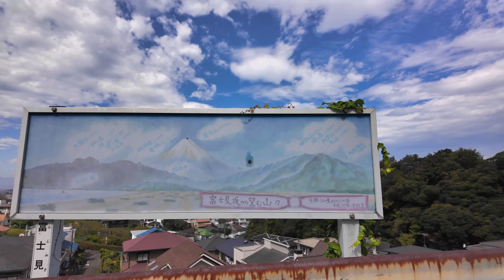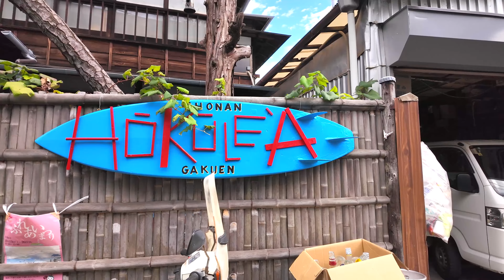A walk through a suburban residential area with a view of Mt. Fuji and the Shonan Sea. 【4K Japan】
We will take a walk from the residential area of ​​Kataseyama, an upscale residential area in Kanagawa, a beautiful suburban town in Japan, to Enoshima.

From Kataseyama Station, one of the stations on the Shonan Monorail, a famous train line in Enoshima and Kamakura, we will walk through the upscale residential area to the fishing port near Enoshima.

Let's take a walk together through the beautiful cityscape with beautiful air and a view of Mt. Fuji.

I hope that as many people as possible will feel peaceful and have their hearts soothed by this video.